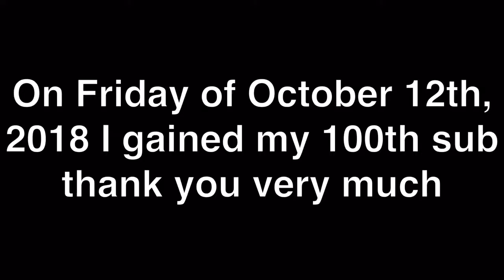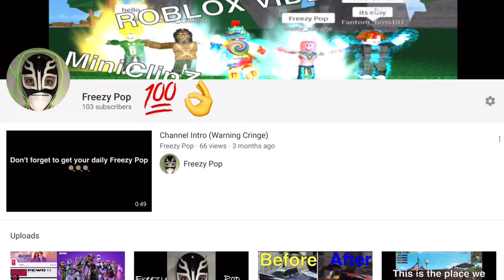Freezy Pop - Underwater Sigil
Add me on xbox: its the big G75